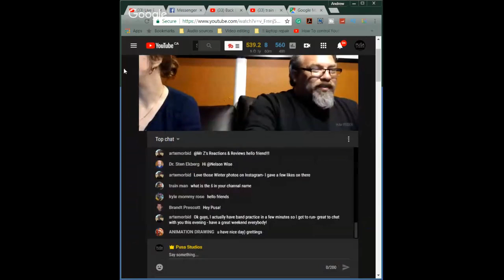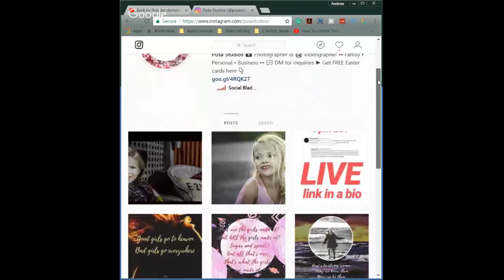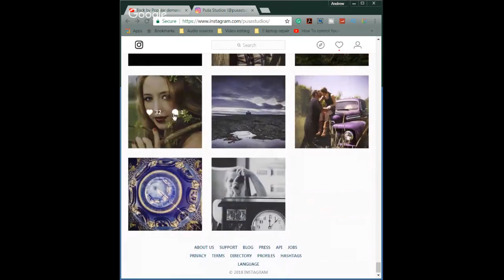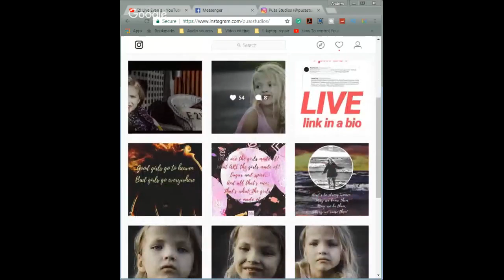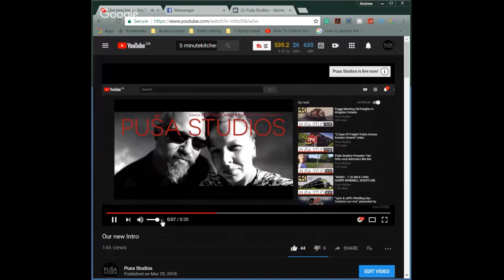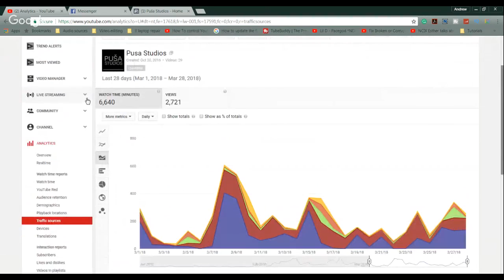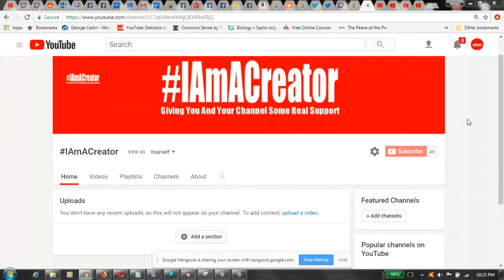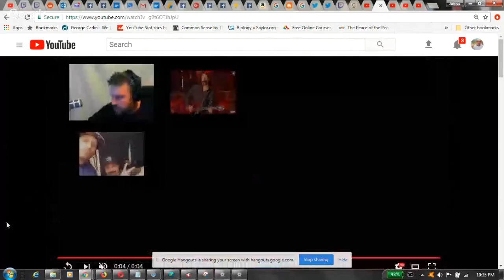Puša Live Steam #002: Back by Popular demand - Pusa Studios Live Stream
Let's have a discussion and some fun, ask questions and lets learn and grow together